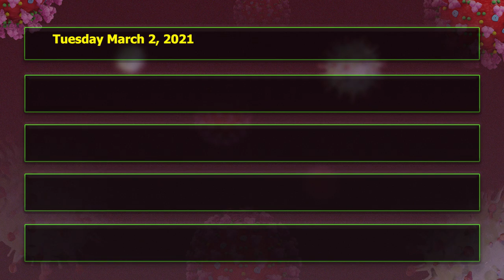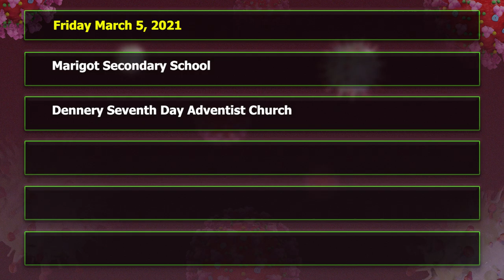COVID-19 vaccine and vaccination roll out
Today Monday March 1, 2021 Saint Lucia received a donation of 25,000 doses of the Oxford AstraZeneca COVID-19 vaccine from the Republic of India.
The AstraZeneca vaccine will help in protecting our citizens, reducing pressures of treatment and care on our health care system and limit the impact of COVID-19 on our country as a whole.